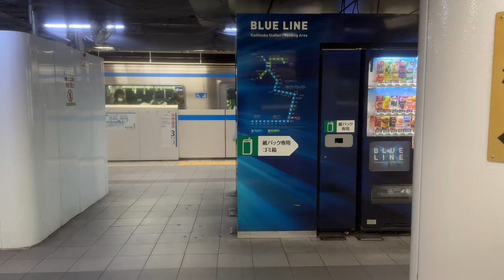横浜市営地下鉄 ブルーライン 3000R形 3461編成 L08 普通 湘南台行き 三菱IGBT-VVVF 上大岡〜上永谷 側面展望